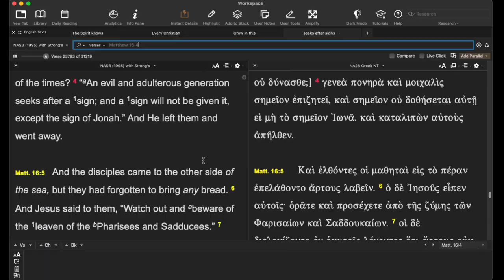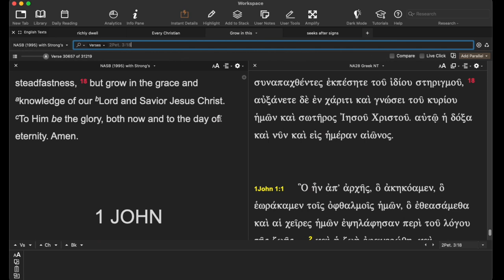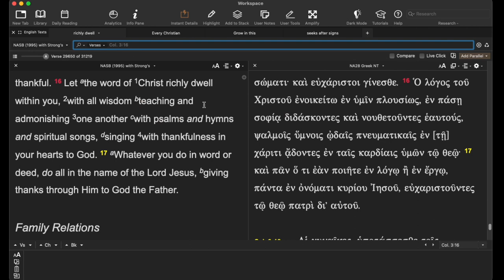a SIGN you may not be a Christian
If you look for these you may not be saved.